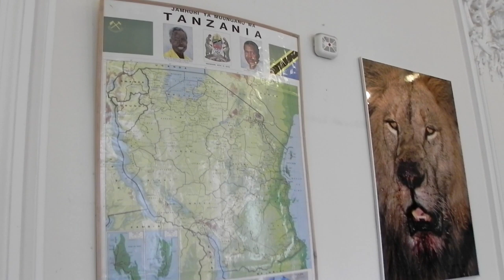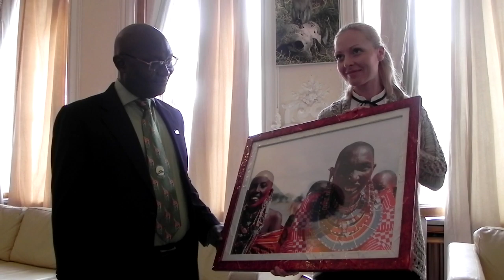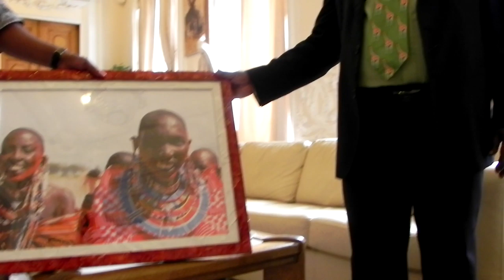Вручение подарка Послу Танзании | Mila Denisova Grants Her Pic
Вручение особо оформленной фотографии, сделанной фотографом Милой Денисовой во время поездки в Танзанию. В этом 4х минутном фильме запечатлен процесс вручения подарка Его Превосходительству г-ну Джака Мгваби Мвамби, Чрезвычайному и Полномочному Послу Объединенной Республики Танзания в Российской Федерации.
Это знаменательное событие произошло 10 августа 2012 года в Посольстве ОРТ в Москве.
Организатор съемок: Ирэн Мбу/Yrene MBOU
Президент Руссо-Африканского Культурно-Делового Центра/
Pr. Russo-African Cultural-Business Center
Съемка и монтаж: Ол Райт (Ol Right)